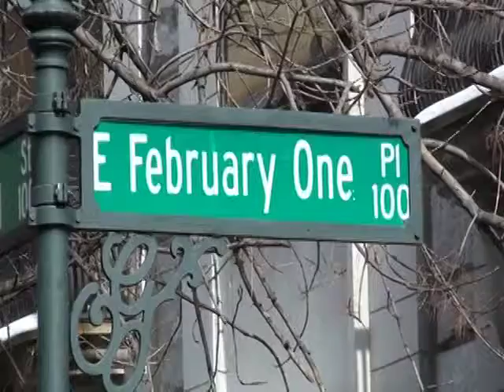Civil Rights Center Opening Day